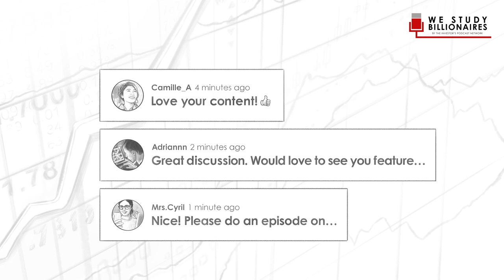TIP350: Berkshire Hathaway Annual Shareholders Meeting 2021 W/ Stig And Trey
In today’s show, Stig and Trey discuss the 2021 Berkshire Hathaway Annual Shareholders meeting. They play the most insightful responses from Warren Buffett and Charlie Munger and explain the implications to stock investors.

IN THIS EPISODE, YOU'LL LEARN:
0:00:00 - Intro
0:11:47 - Why Buffett wasn’t greedy when others were fearful during the pandemic
0:22:31- Why Buffett sold Apple stocks, and whether Munger agreed with the decision
0:33:13 - What Warren Buffett and Munger think about Modern Monetary Theory
0:51:30 - What we can learn from Buffett continuing to buy back Berkshire’s stock in the open market
1:00:17- Ask The Investors: What is the Scuttlebutt method?